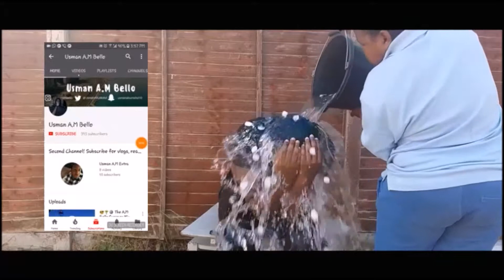500 Subscriber Special | 5 Ice Buckets of Water Poured on ME ❄️❄️❄️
Ya Home Boy did not forget about the 500 subscriber special. Again, something I wouldn't expect to happen but it has. We can still get there, but for now the next target is 600 subscribers. Once again, thank you.

Thank you guys so much for watching this video.